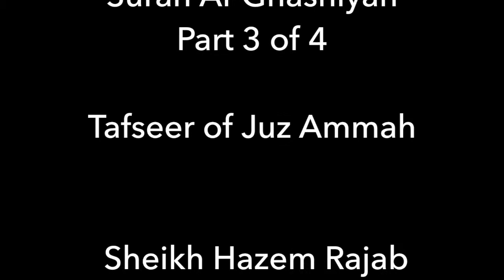Lesson 33 | Surah Al-Ghashiyah, 3 of 4 | Sheikh Hazem Rajab